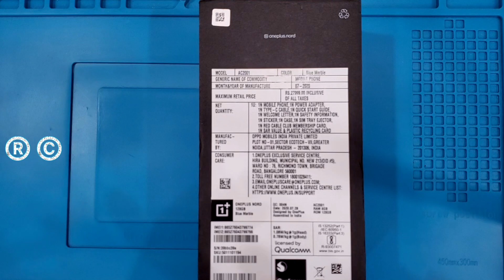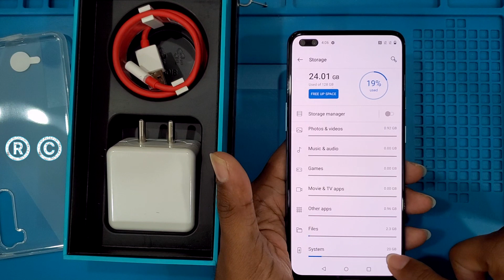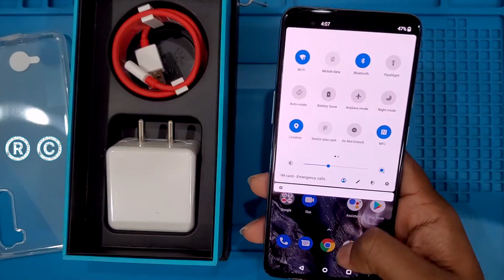Oneplus Nord Blue Unboxing In Telugu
Hai Friends Munduga Mee Andariki Naa Channel Ki Swagartam,Eeroju Maroka Sarikotha Video to Meemunduku Vachessanu,Ee Video lo Meeku, Detailed Ga Cheputanu,Videoni Chivaravaraku Chudandi,Mariyu Videoni Like Cheyadam Marichipokandi.